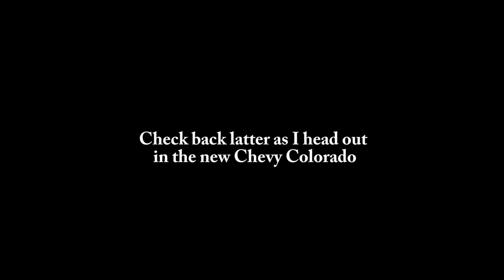Say Good Bye!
Sold the Tacoma
Lumix FZ2500